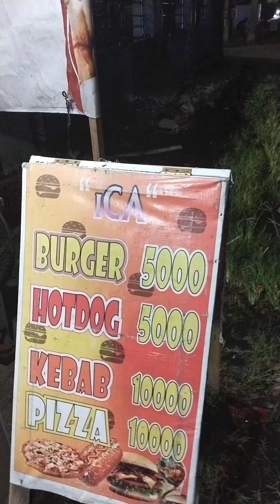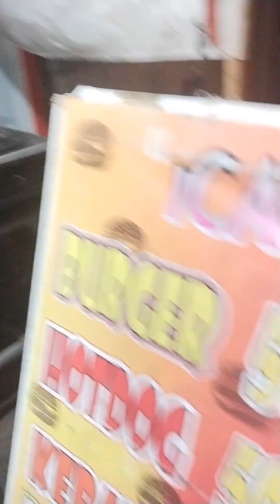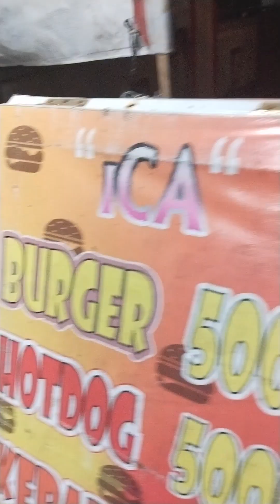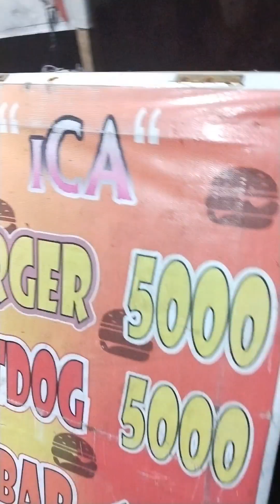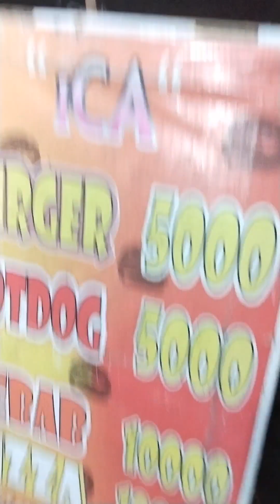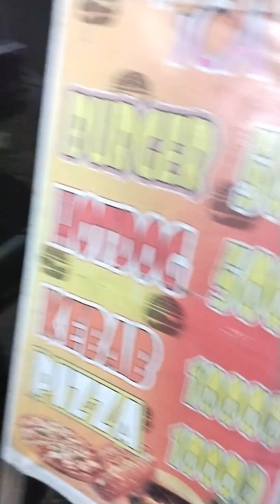Atha Review Burger Kebab || Jln Jojo Sadang Kudus